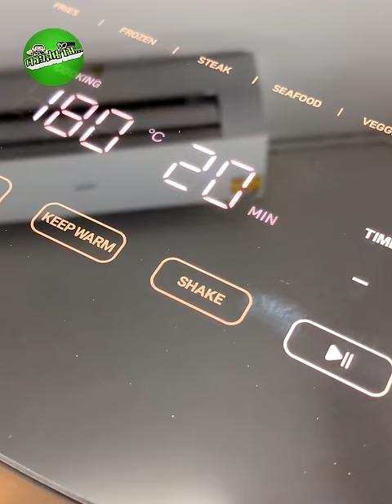แจกสูตร”พริกยัดไส้”ต้องลองอร่อยม๊าก